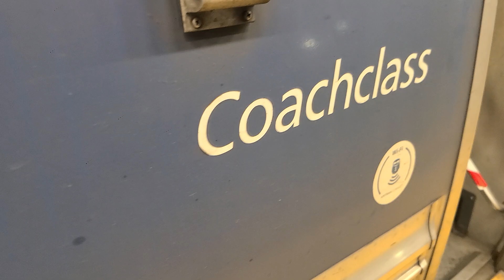Amfleet 82998 with removed "Food Service Car" marking